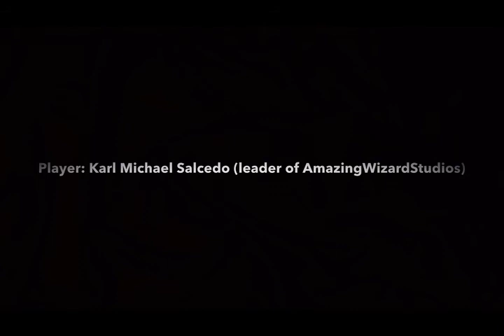"Burnout 2: Point of Impact" (GCN) Gameplay Walkthrough Part 32: Getting Close to the End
Thanks for all of the support for the team! This is Part 32 of the "Burnout 2: Point of Impact" Gameplay Walkthrough on the Nintendo GameCube!

Point of Impact Grand Prix - Races #4-6

We are somewhat closer to the end, and we are to wrap up the Point of Impact Grand Prix. This one is continued from Part 31, and in this part, we do the last three races in this one.

Car Used: Custom Coupe
Transmission: Manual

00:57: Race 4 @ Big Surf Grove [R]
07:28: Replay
13:59: Race 5 @ Palm Bay Marina [R]
19:50: Replay
26:01: Race 6 @ Airport Terminal 1 & 2 [R]

Unlockable(s):
- Custom Roadster (win the Point of Impact Grand Prix)

Information about "Burnout 2: Point of Impact"
Publisher(s): Acclaim Entertainment
Developer(s): Criterion Games
Initial Release Date: September 30, 2002
Platform(s): PlayStation 2, GameCube, Xbox

Follow AmazingWizardStudios on Social Media!